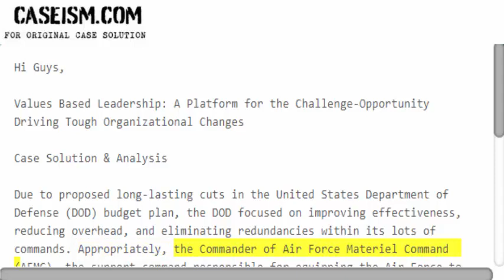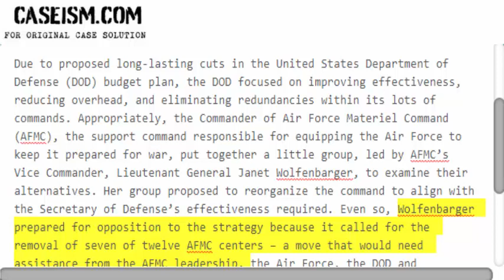Values Based Leadership: A Platform for the Challenge-Opportunity Driving Case Solution & Analysis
This Case Is About Values Based Leadership: A Platform for the Challenge-Opportunity Driving Case Solution and Analysis

Get Your Values Based Leadership: A Platform for the Challenge-Opportunity Driving Case Solution at Caseism.com